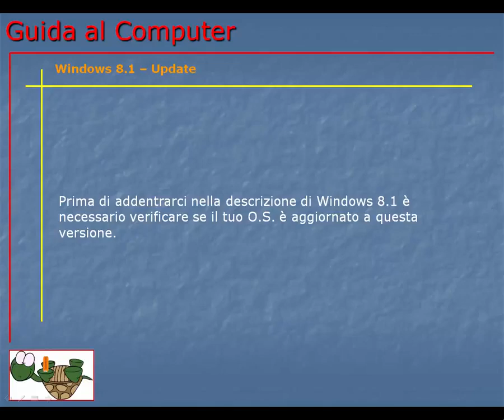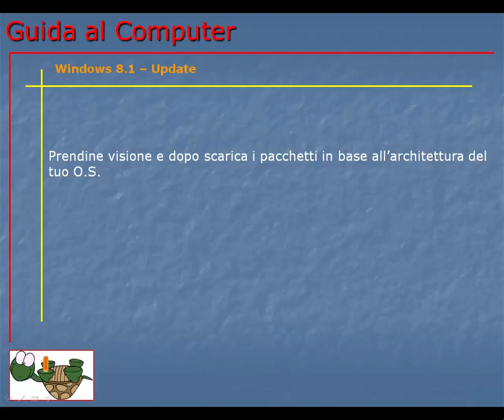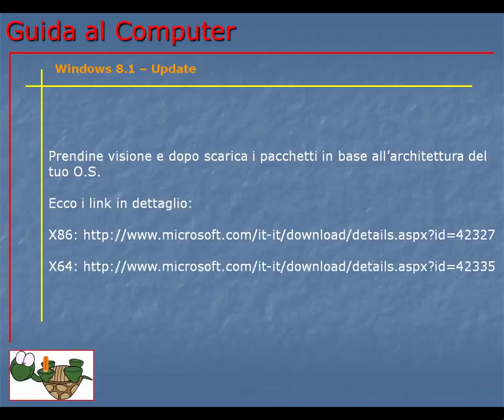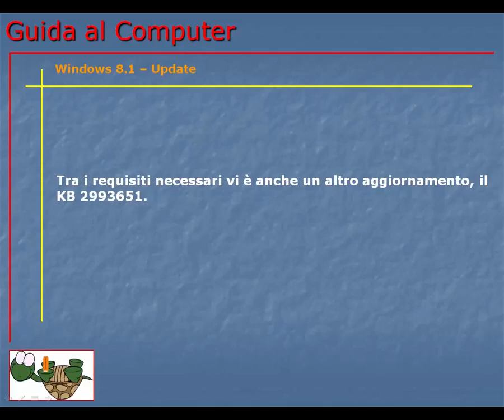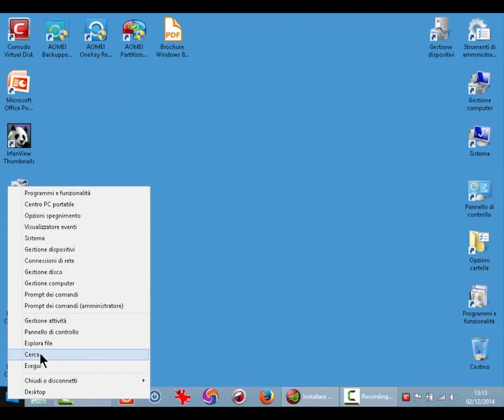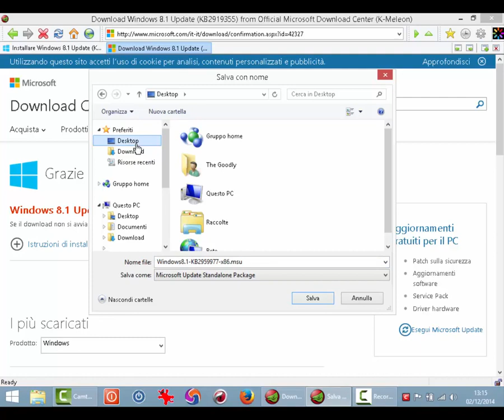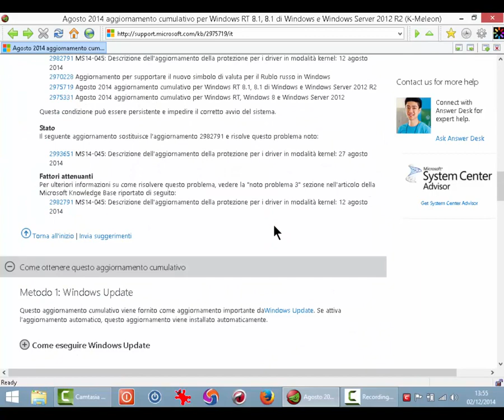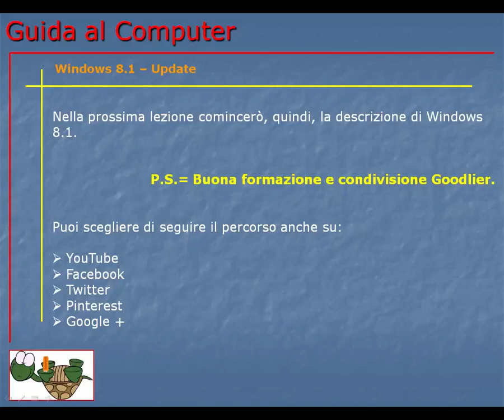Corso Informatica Base e Avanzato | Corso Computer da Base ad Avanzato | Lezione 142